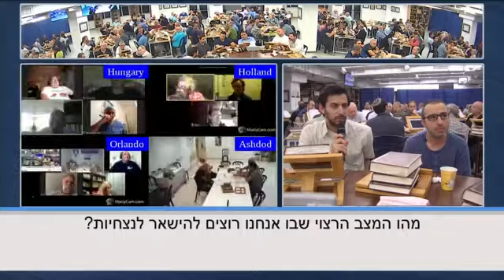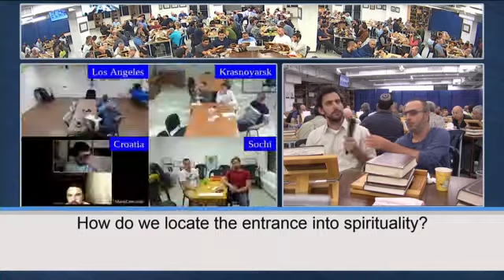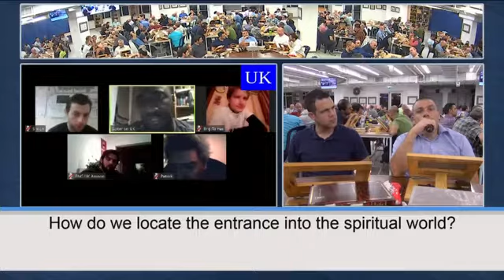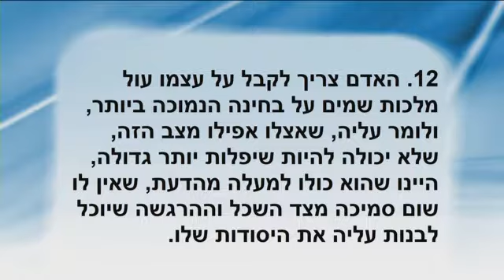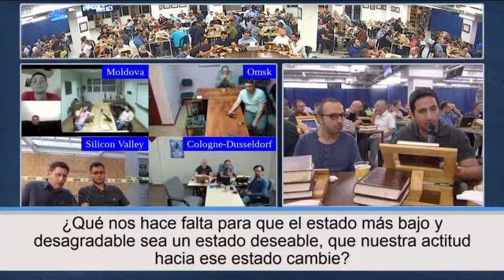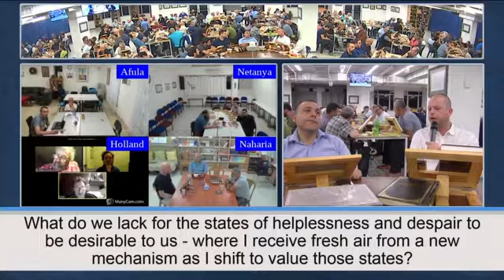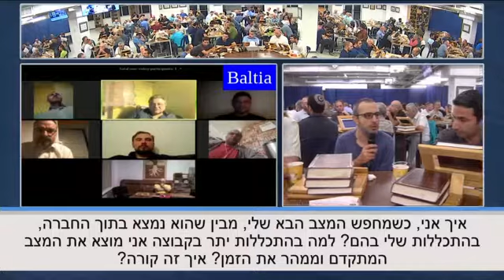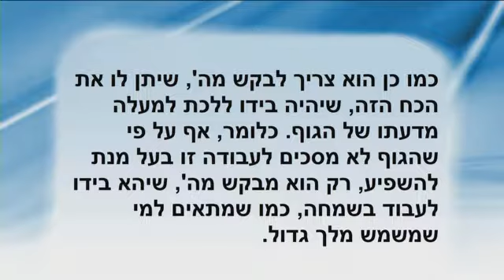Straordinaria lezione sul processo di trasmigrazione dal Desid Di Ricevere al Desid Di Dare -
ita t rav 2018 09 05 lesson ibur n1 p1